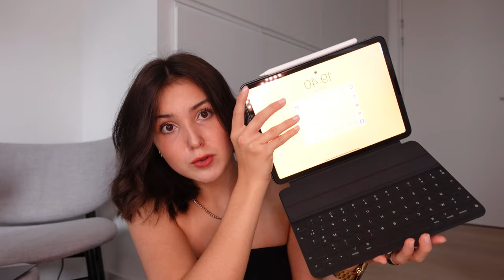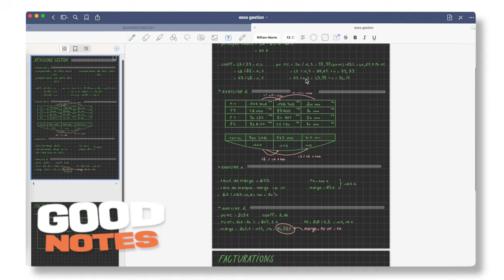BACK TO SCHOOL : MES FOURNITURES (mes indispensables version études sup)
La vidéo que vous attendez tous : mes fournitures scolaires ou plutôt mes indispensables pour cette année ! Beaucoup de numérique comparé à l'an dernier. Vous êtes team papier ou numérique pour cette rentrée 2022 ? ✨

Pochette d'ordi

Bracelet Apple Watch

Le déroulement :

00:00 : Intro
01:25 : Matériel digital
07:15 : Mes applications d'organisation
09:17 : Lunchbox
10:14 : Sac de cours
12:26 : Tenue de rentrée
12:55 : Mes bijoux
14:25 : Carnets
14:42 : Skincare
17:12 : Trousse fourre tout
18:00 : Lunettes
19:40 : Playlist study
20:12 : Outro - Bye 💕
je vous invite à commenter pour aider la chaine à se développer les loulous

ma caméra : sony zv1et DJI osmo pocket 2

Montage inspiré de @andieella (son monteur)